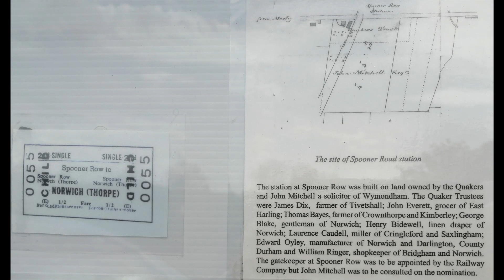SPOONER ROW STATION - GREATER ANGLIA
OUT & ABOUT IN NORFOLK WITH THE GOPROs
A SMALL STATION IN A SMALL PLACE WITH A SMALL HISTORY